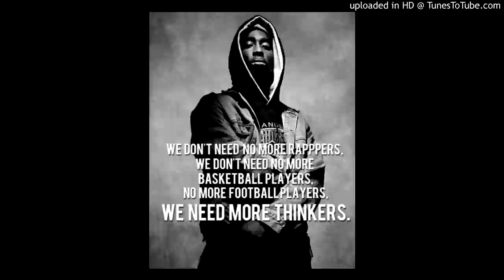Tupac - You May Die Feat The Game & Myrna Brown (DJ Miqu TOB Mix)